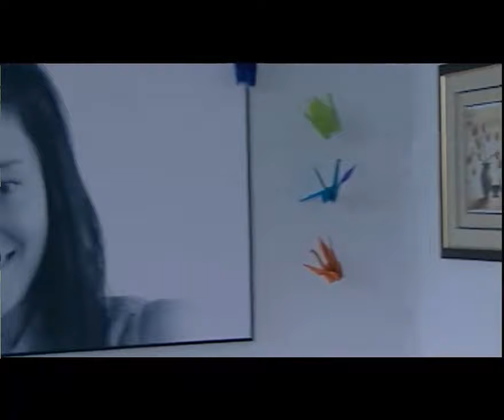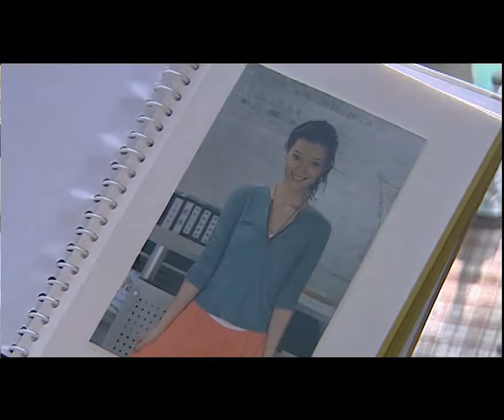變態總裁牢牢掌握小嬌妻的動態，不讓她再見前男友｜《鉆石王老五的艱難愛情》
【剧情简介】年轻的亿万富翁、鲲鹏房地产公司董事长孟皓（邓超 饰）意外结识了善良美丽的大学生林雨馨（车晓 饰）并对其一见钟情，但林雨馨是弟弟孟伟（张博 饰）的同学郝良（杜江 饰）的女友，孟皓不以为意，对其展开了猛烈的爱情攻势，更在其中利用自己的金钱优势。在林雨馨男友意外烧伤之后，以出钱为男友治伤为条件让林雨馨留在了自己身边。原男友得知林雨馨的“背叛”后性情大变，心灵扭曲，企图报复林雨馨，结果走上了不归路。孟皓时时刻刻都在疼爱、体贴、想方设法的温暖着林雨馨，加之孟皓对事业的执着、勤奋和非凡的才智，这一切都在随着时间的流逝而悄悄融化着林雨馨这座冰山.